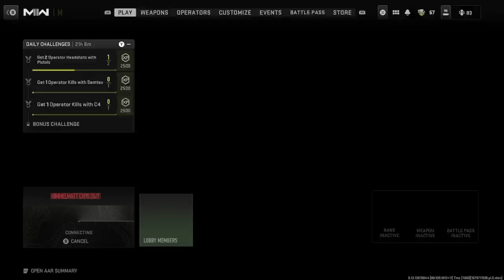call of duty modern warfare 2 / comment to play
comment ur username or activaton